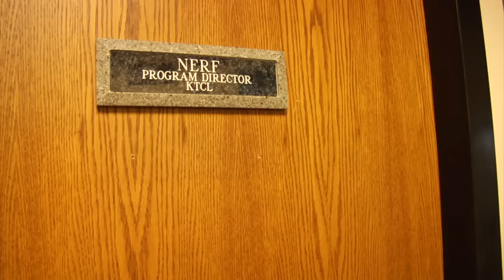Channel 93.3 KTCL ratings